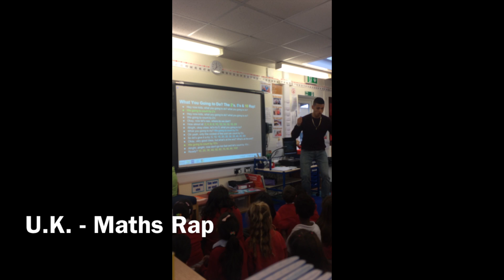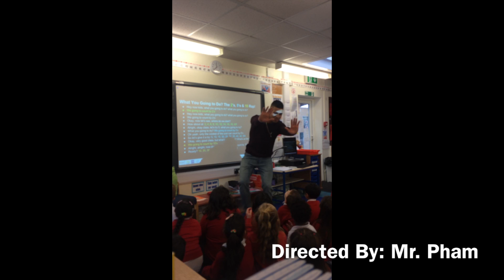UK Maths Rap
This video is about multiplication by 2's, 5's & 10's.

Whatchu Gonna Do - Lyrics:

Hey now kids, what you going to do? what you going to do?
We going to count by 2’s
Okay, now let’s see, where do we start?
How about at: 2, 4, 6, 8, 10, 12, 14, 16, 18, 20!
Alright, okay class, let’s try 5, what you going to try?
What you going to try? We going to count by 5’s
Oh yeah, only the coolest of the cool can count by 5’s
So let’s give it a try: 5, 10, 15, 20, 25, 30, 35, 40, 45, 50!
Okay, very good class, but what’s at the end? What’s at the end?
We going to count by 10’s
Alright, alright, now don’t go too fast and let’s count by 10’s ...
Ready? 10, 20, 30, 40, 50, 60, 70, 80, 90, 100!